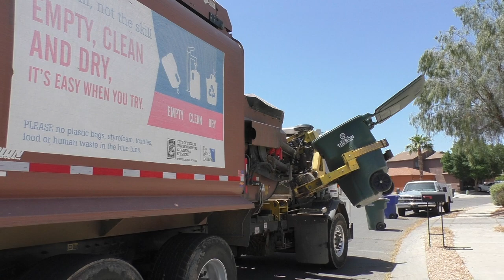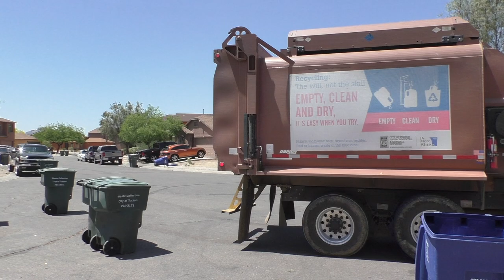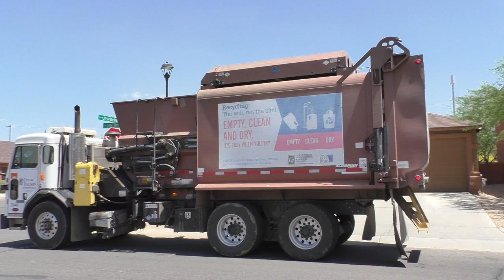DaDee Scorpion Side Loader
Collecting trash on a windy Friday afternoon in Tucson, AZ. Enjoy!

Thanks to the driver for letting me film.